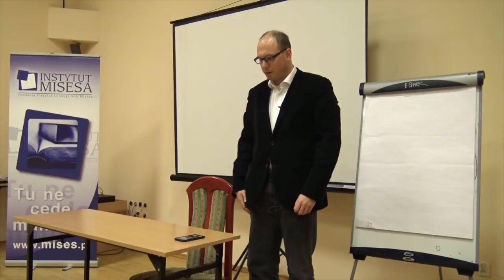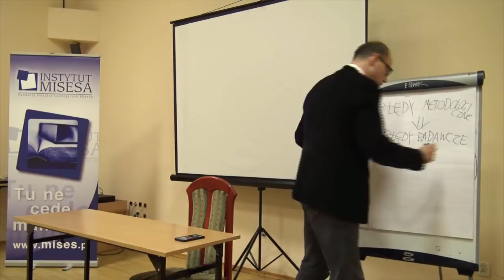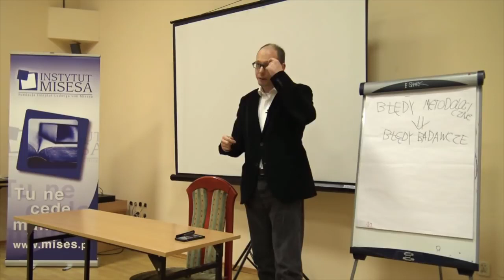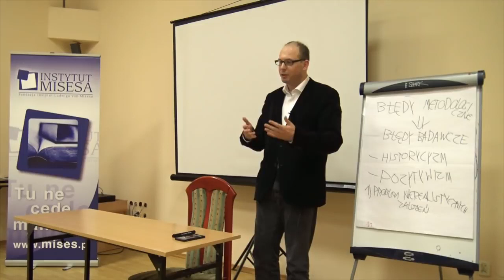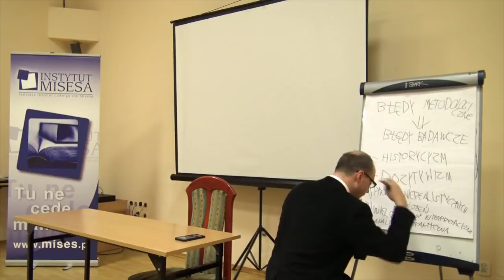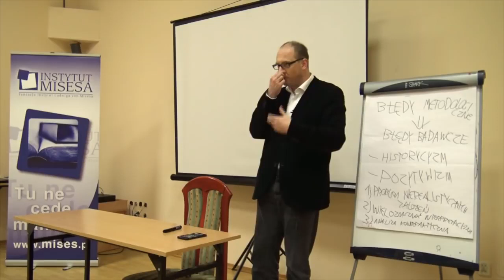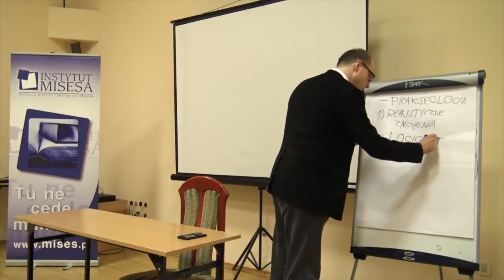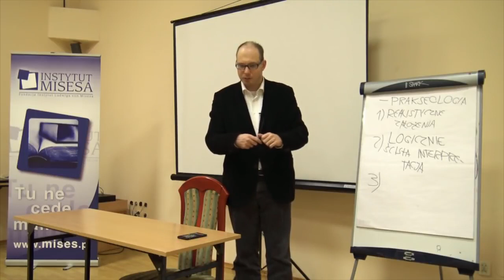Metodologia ekonomii (2018) | Jakub Bożydar Wiśniewski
Wykład na temat metodologii ekonomii wygłoszony w ramach Szkoły Ekonomicznej organizowanej przez Instytut Misesa (14 marca 2018).